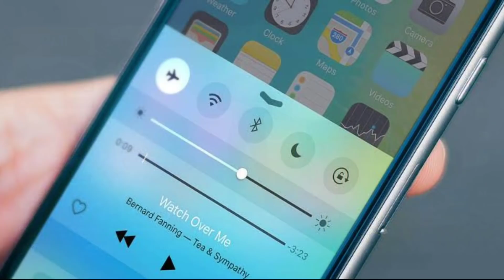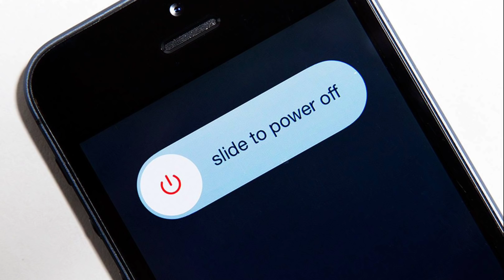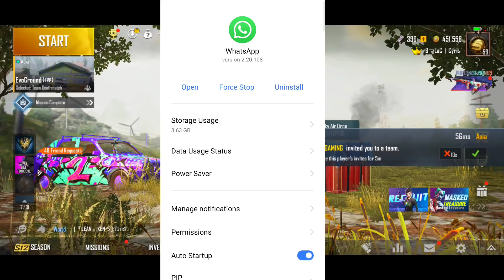😳 No Lag + No Heat = Smooth Gameplay | Fix Overheating While Playing PUBG Mobile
Submit UC Redeem Code:
/redeem/

Quarry solved:

1. Phone heating while playing pubg.
2. Phone overheating while playing pubg.
3. Phone heating while charging.
4. PUBG Mobile overheating phone.
5. PUBG Mobile lag and heat fix.
6. android heating problem solved.

2018 Mobile Game of the Year – Golden Joystick Award